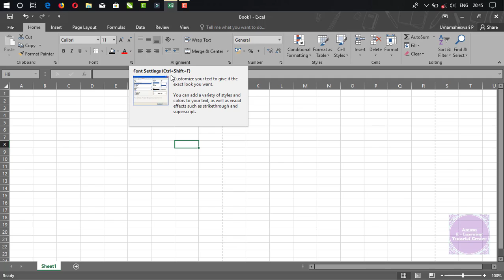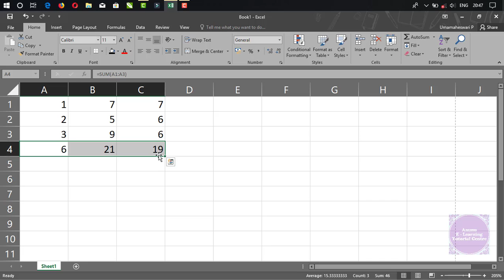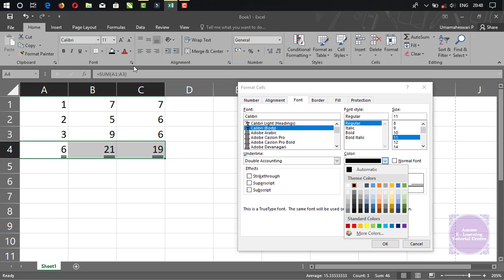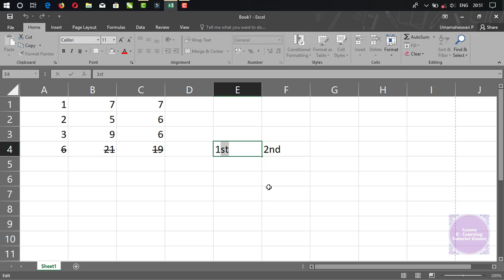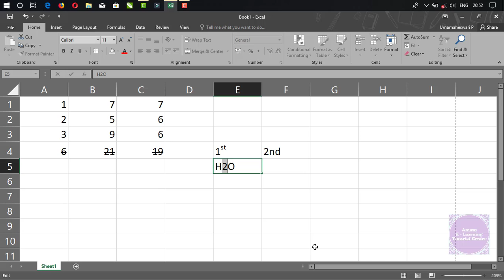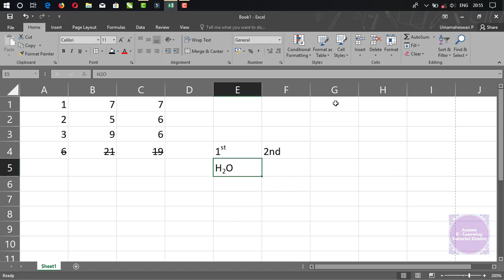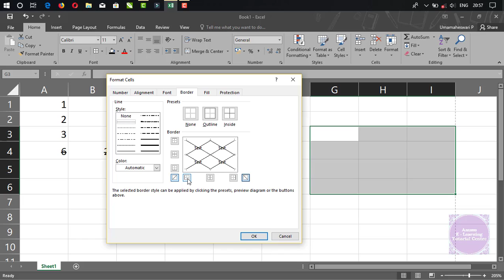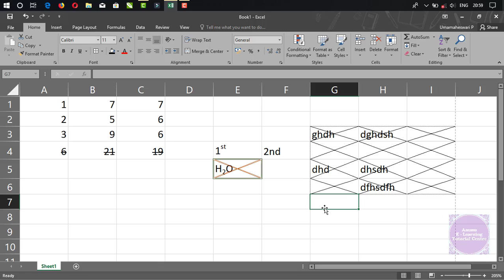18. How to use Font setting and Border setting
In Microsoft Excel, a user can change the properties of text in any cell, including font type, size, color, as well as make it bold, italic, or underlined. A user can also change the color of a cell's background and the border around a cell. The following picture is a graphic illustration of the font and cell format bar in Excel, as well as a description of each of the tools contained within it. how to apply border in excel cell and table.